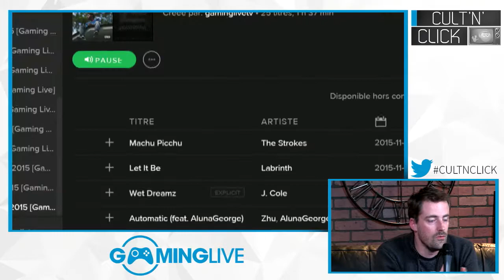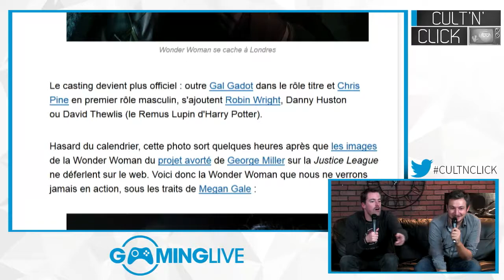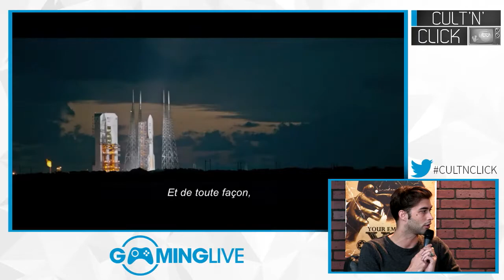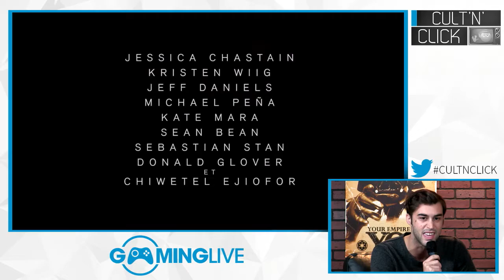Cult'n'Click [S02E41] - Kere, Cardell, BigB [24/11/2015]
Du ciné, des séries, des coups de coeur, des coups de gueule, de l'actualité, un trio, un canapé et un fauteuil, c'est Cult'N'Click, le rendez-vous des écrans, petits et grands. Avec BigB, Cardell et Kere.